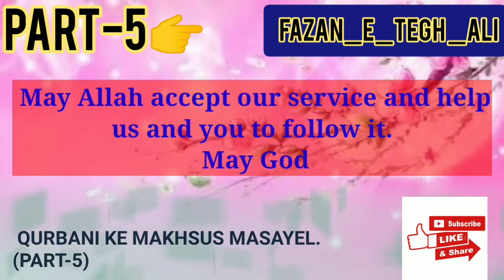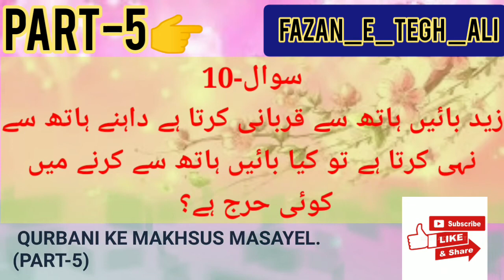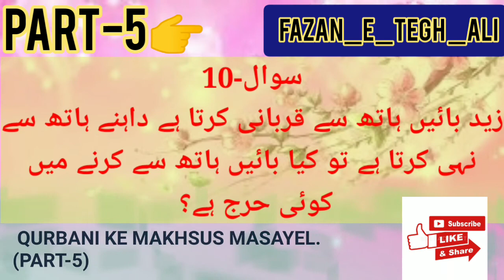قربانی کے مخصوص مسائل [ PART-5 ] QURBANI KE MAKHSUS MASAYEL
قربانی کے مخصوص مسائل [ PART-5 ]

QURBANI KE MAKHSUS MASAYEL

SHAHPUR(GHAUSHIYA CHOWK ) DUDAHI KUSHINAGAR U.P INDIA

Please Note - This video is fair use under U.S. copyright law because it is non-commercial, transformative in nature, uses no more of the original work than necessary for the video's purpose, and does not compete with the original work and could have no negative affect on its market.

Allah Hafiz
@Gulam Abdul Quadir Teghi